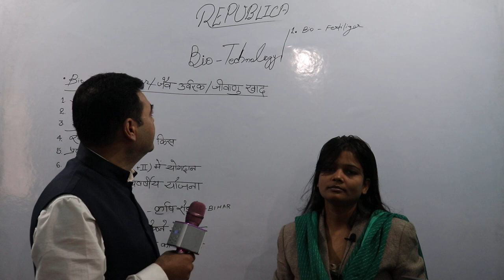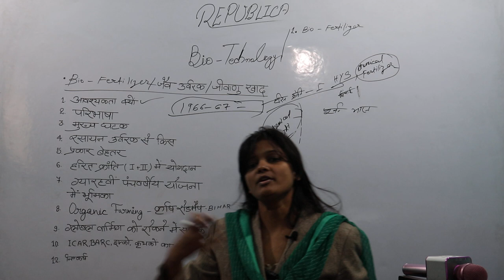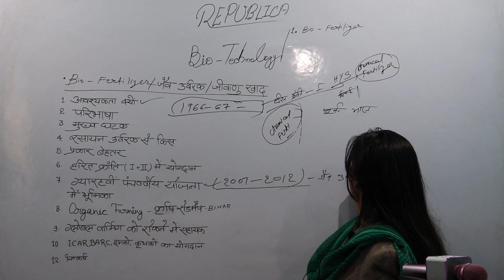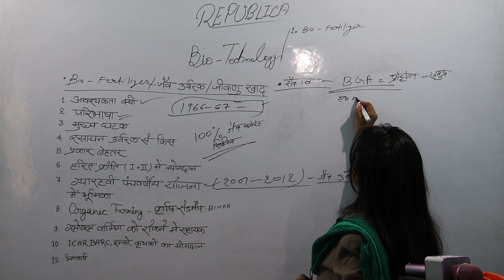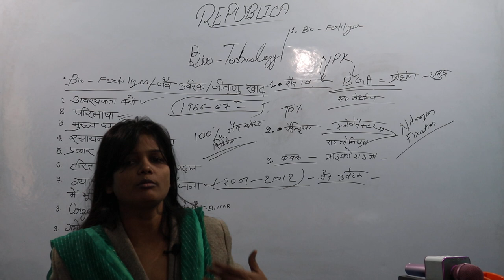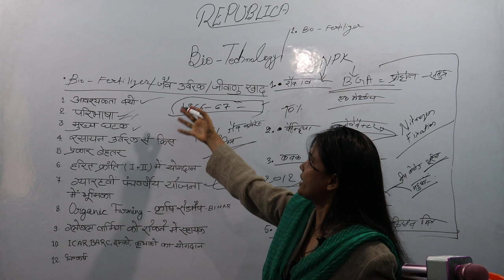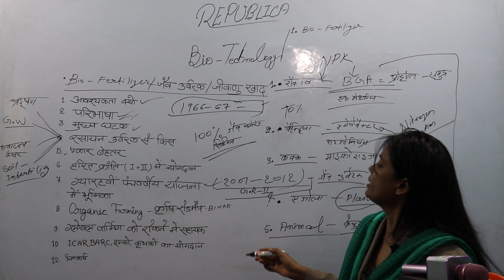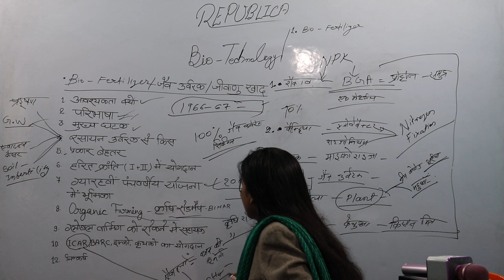Basic of Sc Tech/ Bio Tech - Bio Fertilizer by Akansha Mam